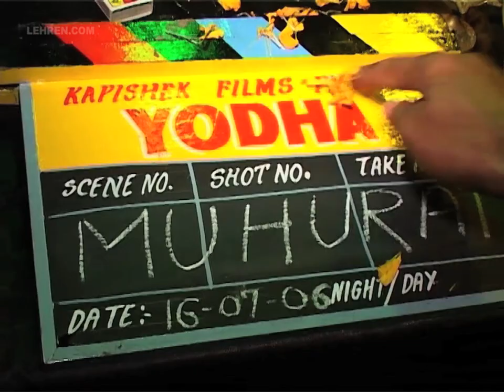Muhurat Of Ravi Kishan's Bhojpuri Movie 'Yodha' | Dharmendra, Aruna Irani | Flashback Video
In this flashback video, watch the Muhurat of Ravi Kishan's Bhojpuri movie 'Yodha'. Bollywood stars like Dharmendra, Aruna Irani and Nagma marked their presence at the event and appreciated Ravi Kishan.